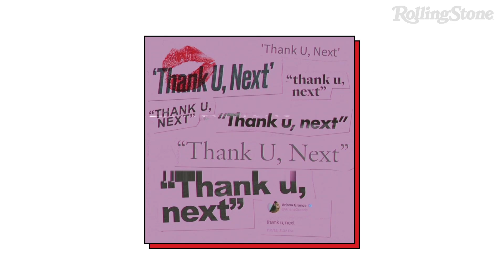Ariana Grande Drops Live Tour Album | RS News 12/23/19